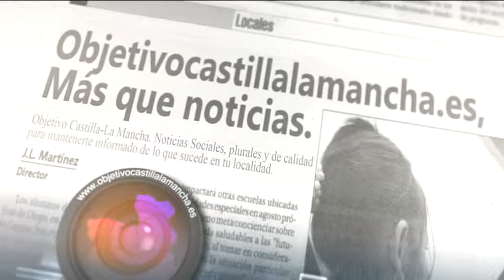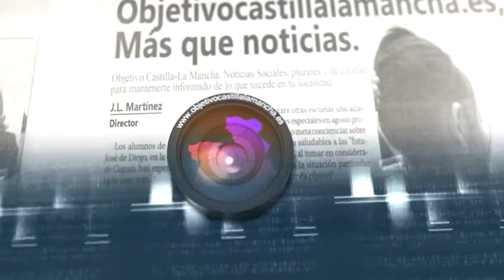Entrevista a Presidenta de AMUMA - Teresa Espinosa